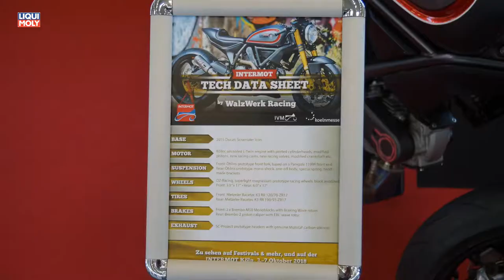Onlinemotor Ducati Scrambler TheTire Cologne